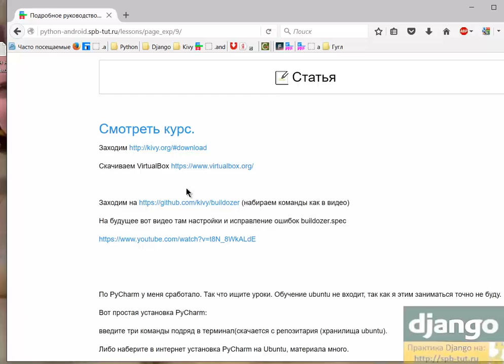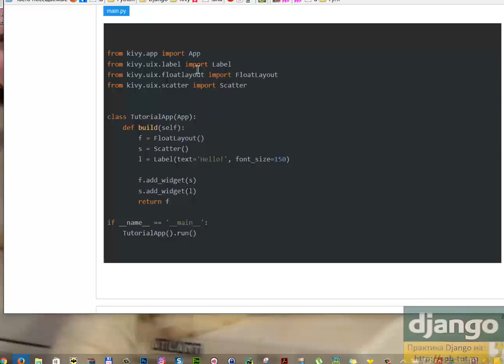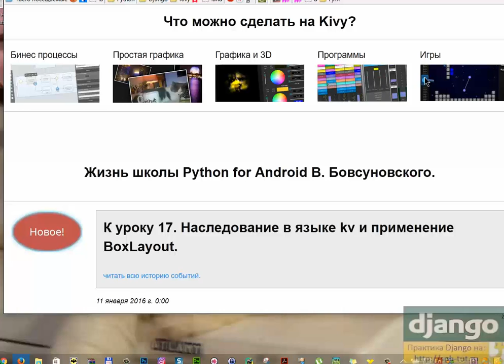3 способа создания .apk для android для kivy.